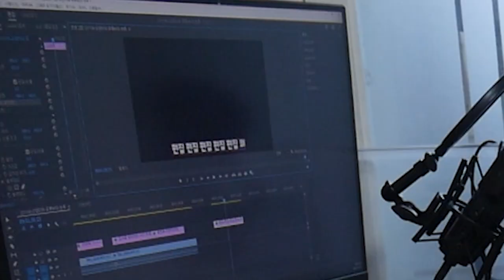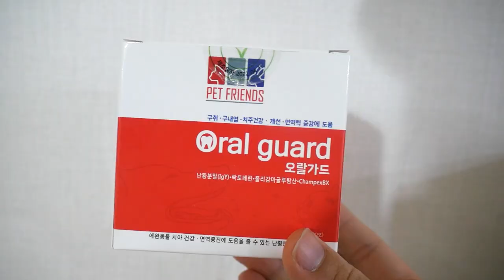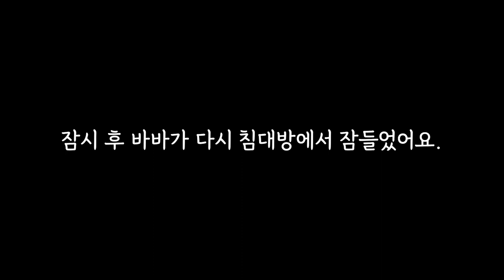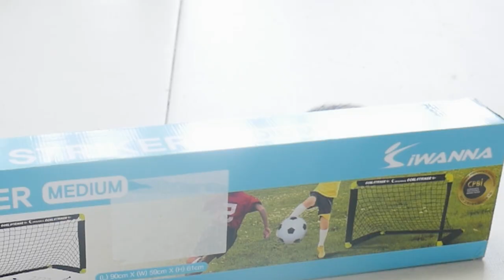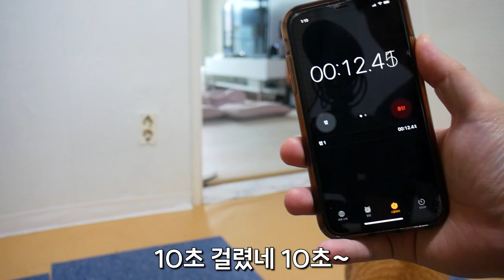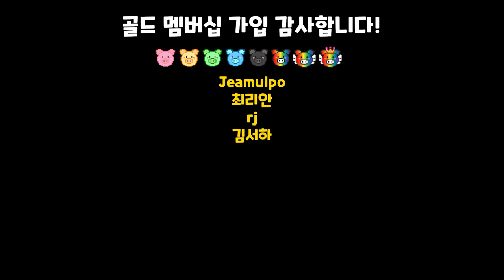치즈 고양이 바바의 1년간 에피소드 모아보기!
🦔 루비(여) 스탠다드 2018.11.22 ~ 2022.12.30
🦔 루시(남) 플라티나 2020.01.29 ~ 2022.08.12
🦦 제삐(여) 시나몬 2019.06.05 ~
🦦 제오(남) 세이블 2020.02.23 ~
🐱 바바(남) 코리안숏헤어 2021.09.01 ~

저와 여집사의 일상이 궁금하시다면,
여집사가 그리는 인스타툰 팔로우해보세요!